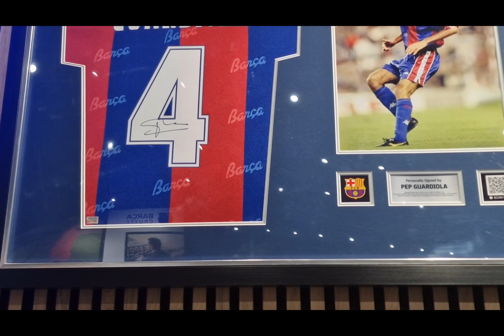Obras del Spotify Camp Nou 17 de Enero. 🔔 SUSCRIBETE 🔔 GRACIAS.